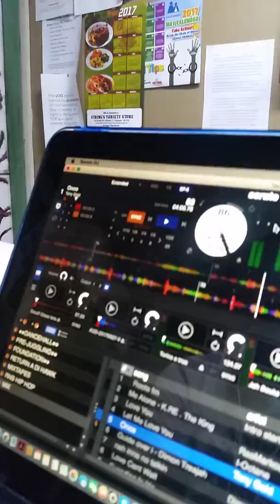Once by Tony Gold Reggae Vibes Production on Roots96.1fm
The musicphill reggae show on Roots96.1fm with musicphill, Djspoogy and sk